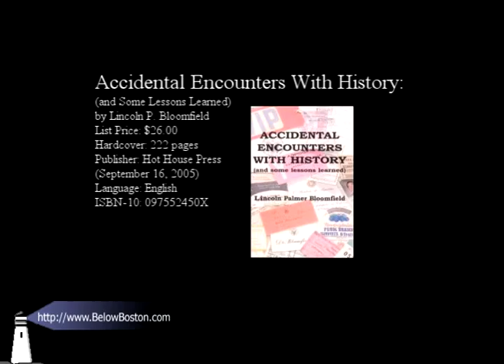Cohasset Political Forum(historical overview of Iraq )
Professor Lincoln Bloomfield presented
an historical overview and analysis of present
and future strategic alternatives.